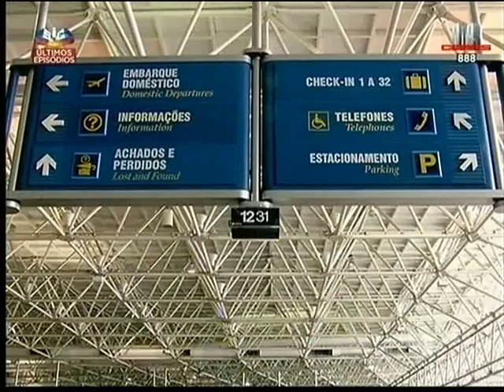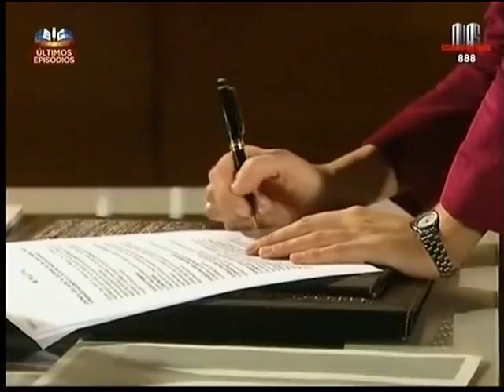Assinar do Contrato O Padrinho DC